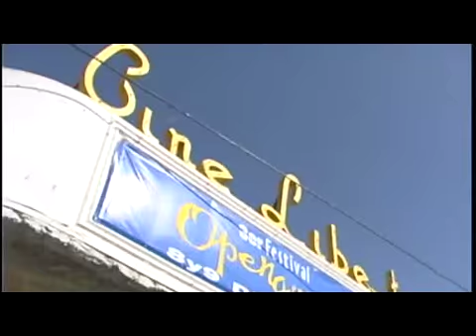Escenario: Preparativos para Ópera en la Calle 2011